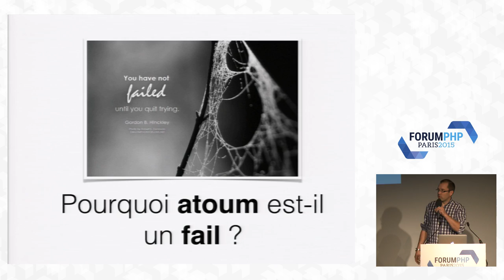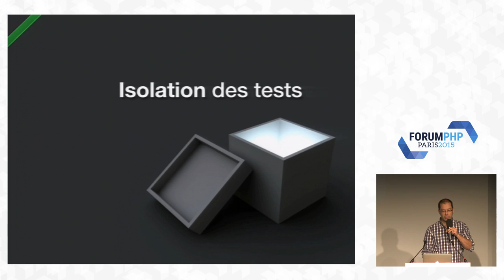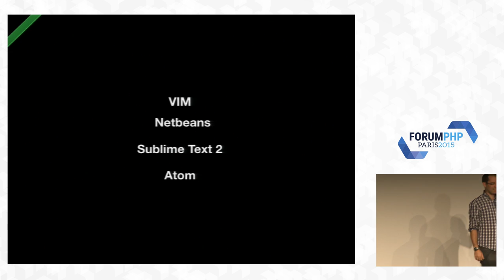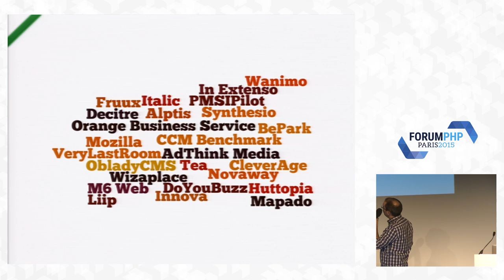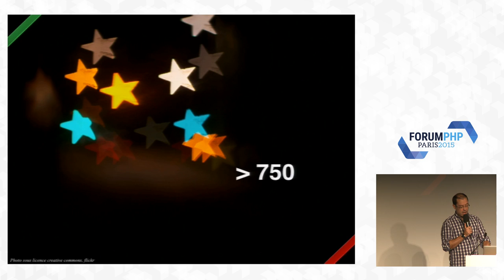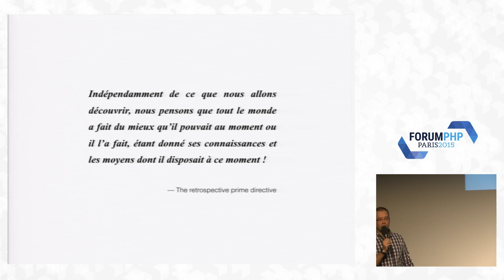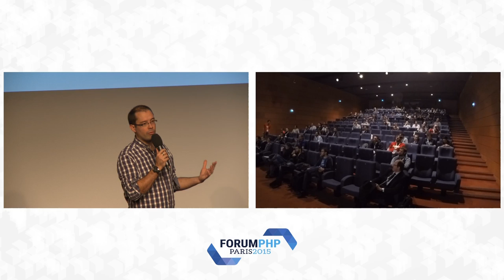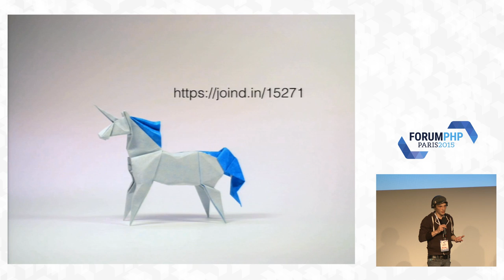Pourquoi atoum est-il un échec ? - Frédéric Hardy - Forum PHP 2015